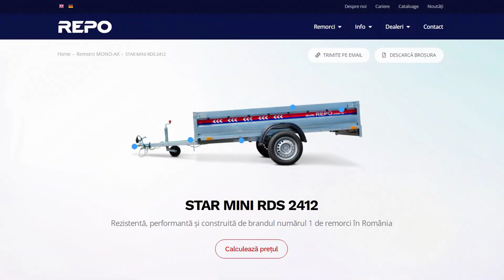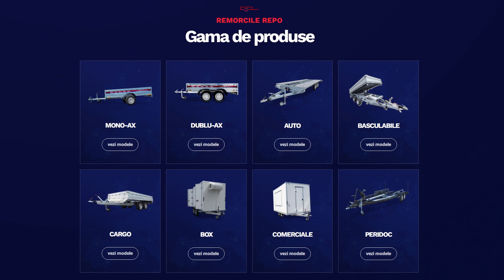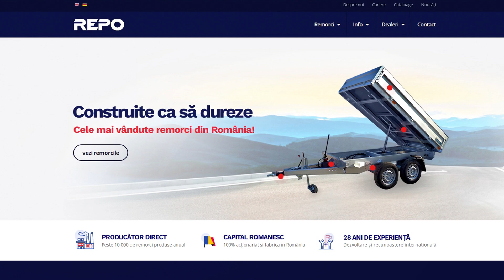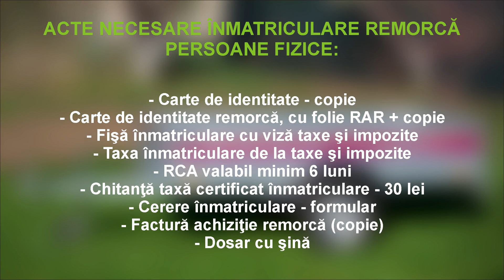REMORCĂ REPO 750 kg. BASCULABILĂ MONOAX STAR MINI RDS 2412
Specificaţii tehnice REMORCĂ REPO 750kg.
- Model remorcă: REMORCĂ REPO STAR MINI RDS 2412
- Tip remorcă: MONO AX, adică are două roţi, fiecare dintre ele având dimensiunile de 155/70 R13
- Materialul din care este fabricată: Oţel zincat de înaltă calitate, şasiul având profilele de 3mm grosime.
- Lungimea totală a remorcii, cu tot cu bara cu cuplă: 3380mm
- Laţimea totală a remorcii: 1650mm
- Lungimea utilă, adică lungimea din interiorul remorcii: 2400mm
- Laţimea utilă, adică laţimea din interiorul remorcii: 1250mm
- Greutatea proprie este de180 kg., sarcina totală este de 750kg., iar sarcina utilă este de 570 kg.
- Instalaţia electrică este cu priza de 7 pini, asigurând semnalizarea lămpilor spate pentru număr, ceaţă, poziţie, frână, direcţie şi avarie.

Dotări REMORCĂ REPO MONOAX:
Prima dotare, faptul că această remorcă este basculabilă, iar avantajul major este că poţi încărca obiecte mai grele sau voluminoase fără un efort prea mare la ridicare.
A doua dotare importantă este piciorul de sprijin reglabil pe înălţime şi prevăzut cu roată pentru deplasarea remorcii.
A treia dorate este faptul că obloanele faţă şi spate sunt basculabile, iar asta ne permite un acces mult mai uşor la încărcarea sau descărcarea obiectelor transportate. Mai mult decât atât, toate obloanele remorcii sunt demontabile.
A patra dotare este podeaua remorcii, care este din TEGO, acesta fiind un material foarte rezistent din lemn stratificat, care este lipit şi presat. Are 10mm grosime, este rezistent la umezeală, suprafaţa este antiderapantă, iar prinderea de şasiu este cu şuruburi şi piuliţe.
Şi a cincea dotare este legată de sistemele de prindere pentru accesoriile remorcii. Pe exteriorul remorcii sunt clemele pentru prinderea prelatei. În colţurile remorcii sunt 4 dopuri de plastic, iar dacă le dam jos putem introduce cadrul metalic pentru prelată. Tot la interior, pe podeaua remorcii, sunt fixate 4 inele de ancorare şi asigurare a mărfii.

POP INDUSTRY SLATINA. REMORCI REPO.
Există foarte multe tipuri şi modele de remorci care pot fi cumpărate în ţara noastră, însă eu am ales o REMORCA REPO, întrucat ştiam de foarte mult timp că sunt cei mai buni din piaţă pe acest segment. Mai mult decât atât, trebuie să recunosc că unul dintre aspectele de care am ţinut cont a fost şi faptul că REPO este un brand românesc, remorca fiind fabricată la SLATINA, judeţul OLT. De asemenea, pentru a verifica dacă autoturismul dumneavoastră poate tracta o remorcă şi care este greutatea maximă admisă, citiţi datele înscrise pe cartea de identitate a maşinii, iar la rubrica 7 sunt menţionate masele de remorcare cu şi fără dispozitiv de frânare. Mai mult decât atât, trebuie să ţineti cont că pentru a putea tracta o remorcă, este necesar ca autoturismul dumneavoastră să aibă montat în partea din spate un CÂRLIG DE REMORCARE omologat care să fie montat de un service autorizat.